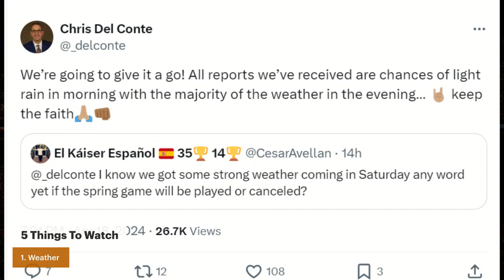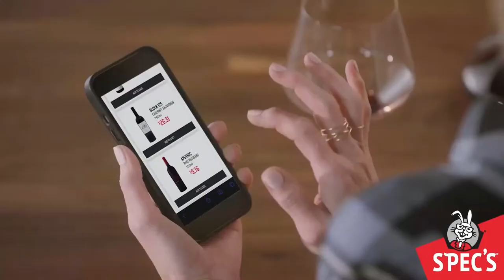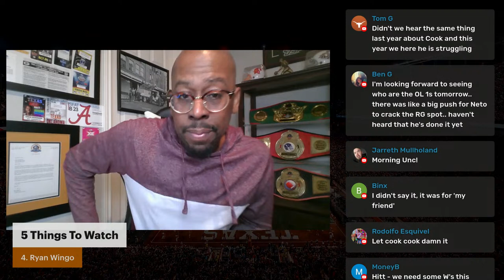Spring Game be an Easy Workday for Quinn and Other Starters?